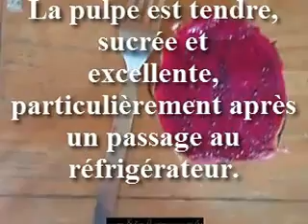fruit du dragon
Vidéo du fruit du dragon de Thailande